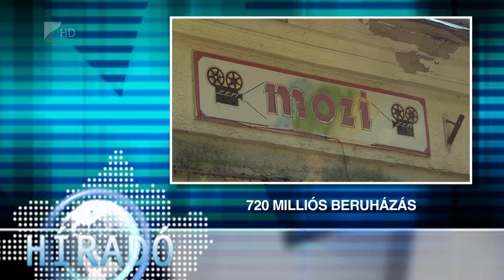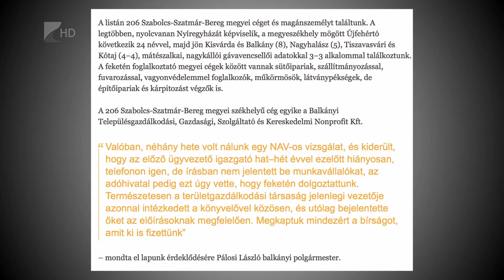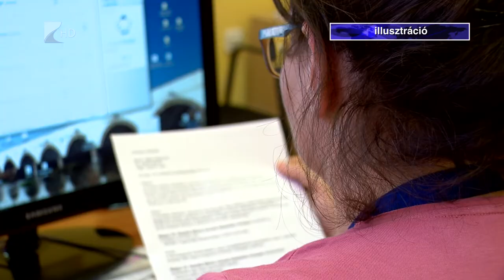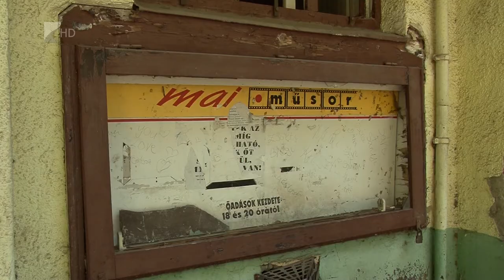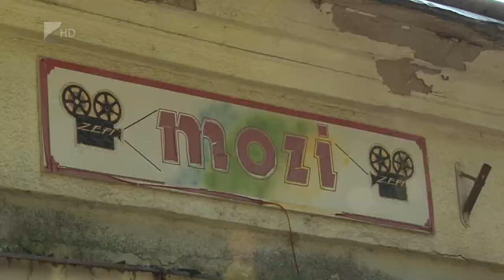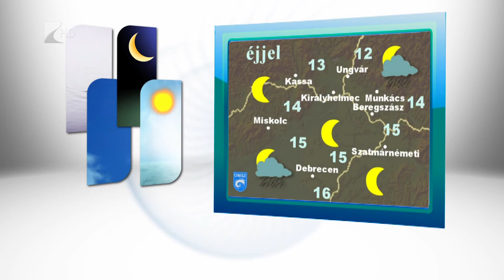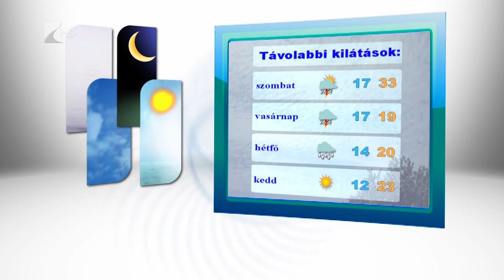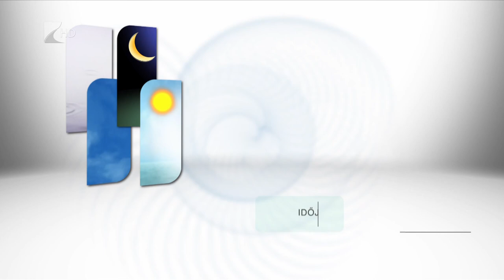Híradó 2017.08.17. - Kölcsey Tv